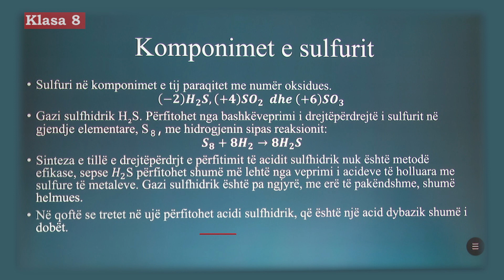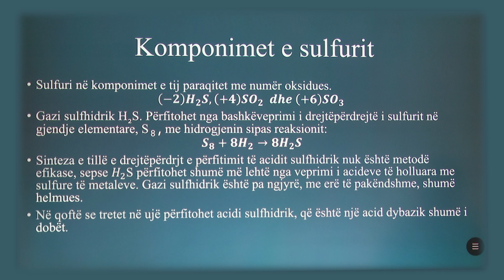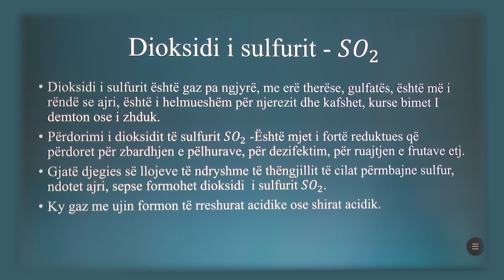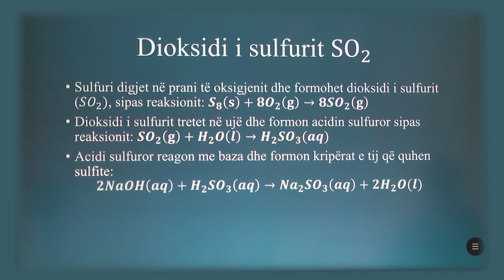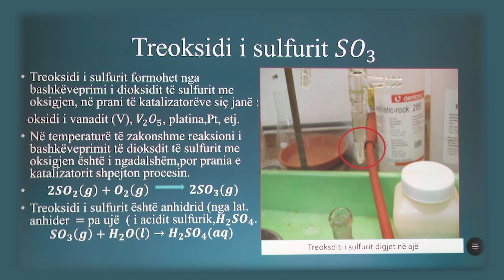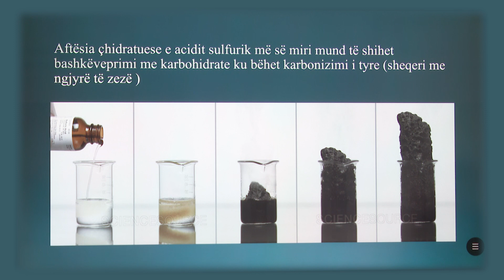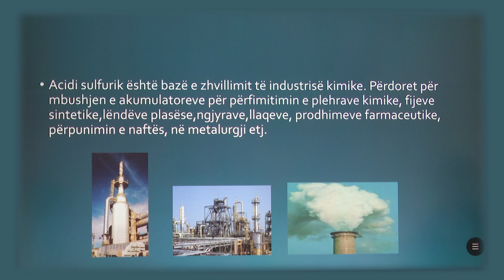8 07 047 - Java 24 - Kimi - Komponimet e sulfurit